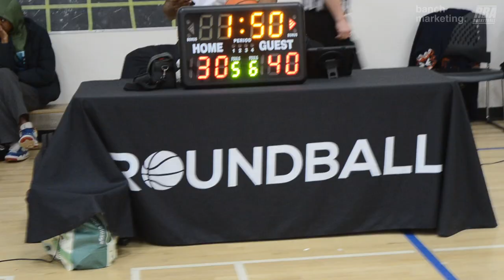2024 Vancouver Winter Comp League - CW Music vs Sky Walkers - Roundball BC Mens Basketball League